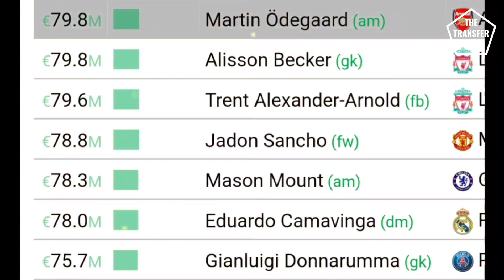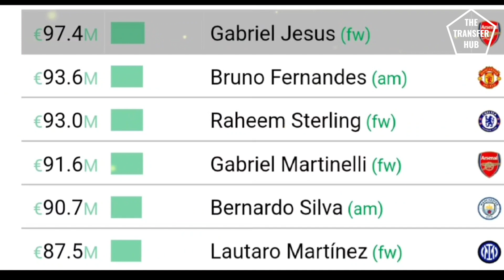Most Valuable Arsenal Players 2023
Several Arsenal players have seen their market value SKYROCKET since our last market value update in September, as a consequence of The Gunners' phenomenal first half of the season. Therefore, it's time for an updated version. Watch along as we take a look at the 5 most valuable Arsenal players RIGHT NOW, taking into consideration both their Transfermarkt valuations and their CIES Football Observatory values.

License agreement is bought by the channel owner and gives permission to use the music anywhere we want.